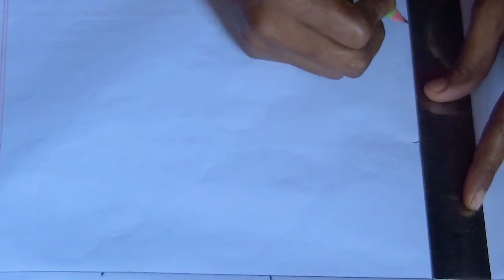Nakshi katha drawing ,Nakshi katha design with sewing